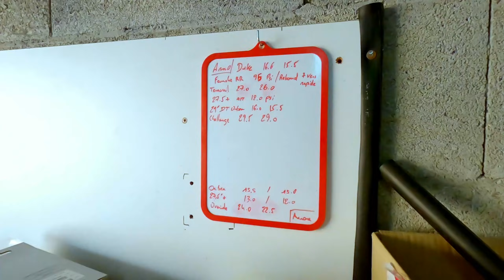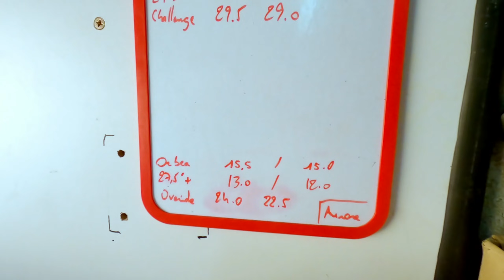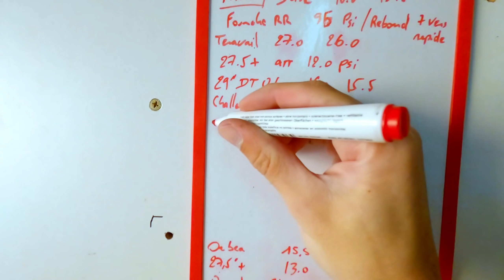Pneus Gravel : gonfler à la BONNE pression ! Mode d'emploi 📑💡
Manomètre SKS =
Mini pompe Lezyne =

En 2017 j'ai testé la pratique du gravel avec mon vélo cyclocross de l'époque. Malheureusement j'avais beaucoup trop gonflé les pneus. J'ai tellement subi la sortie ce jour là qu'en rentrant j'ai commandé aussitôt deux pneus pour la route et je n'ai plus jamais renouvelé l'expérience.
J'ignorais à l'époque que la mauvaise pression de mes pneus était responsable de cet essai désastreux... 🙁
Ce n'est que deux ans plus tard que j'ai retenté l'expérience en prenant soin de gonfler de manière plus adéquate et là j'ai compris que finalement le gravel n'était pas si brutal lorsqu'on a la bonne pression.
Voilà donc le point de départ de cette vidéo : vous expliquez comment je procède pour trouver MA pression, celle qui convient à mon gabarit, à mon matériel, et à ma pratique 😉

Images fournies par
Accessoire indispensable à l'exploration

Trace chargée et suivie via un Garmin 530
Vidéo tournée avec les GoPro  Hero 8 black

Sommaire :
00:00 Anecdote pour poser le décor
03:59 Considérations théoriques
08:42 La pratique maintenant
14:57 Nous connaissons ces lieux
17:54 On vérifie la pression
21:58 Attention pneu fragile